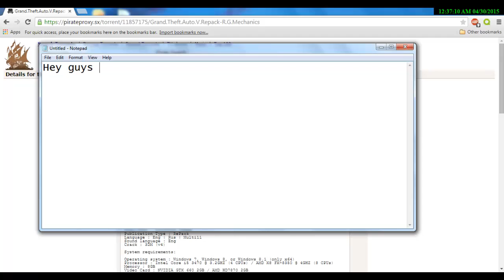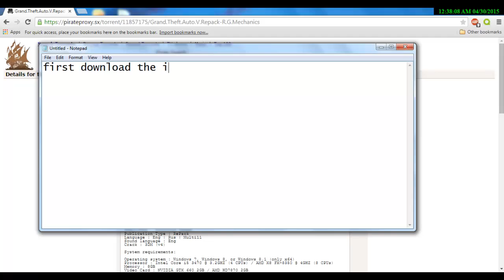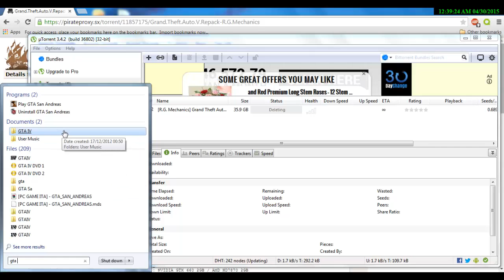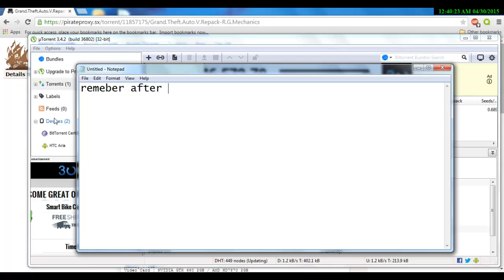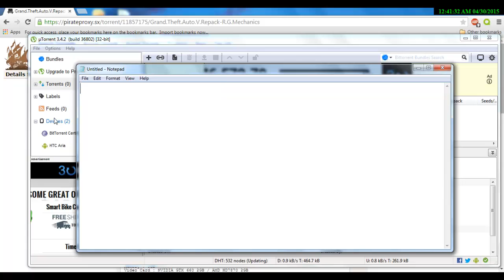How to download gta 5 for free (torrent)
This is a quick video of how to download gta 5 this is the link for the video